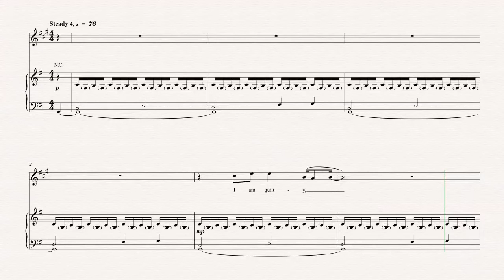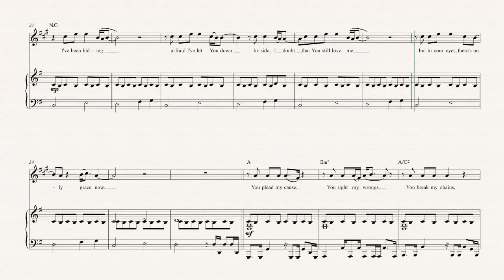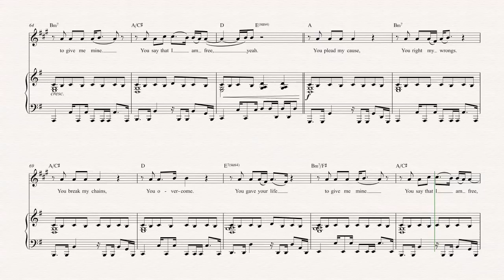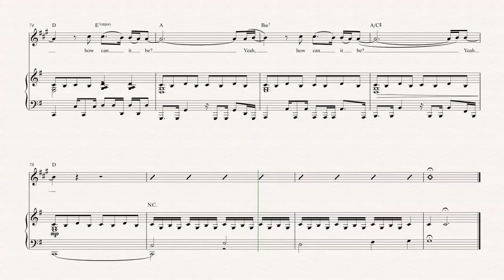Cornet - How Can It Be - Lauren Daigle - Sheet Music, Chords, & Vocals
Cornet sheet music, chords, and vocals of How Can It Be - Lauren Daigle

Learn to play How Can it Be Music and play along!